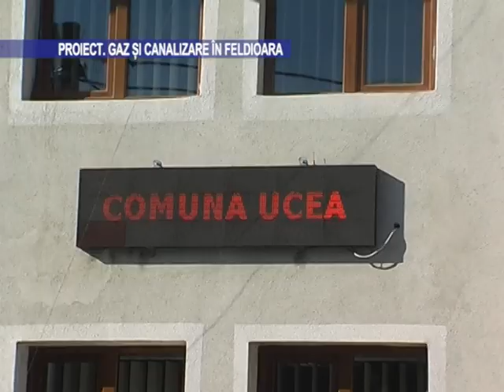Proiect. Gaz și canalizare în Feldioara